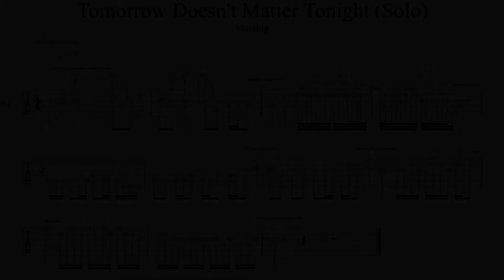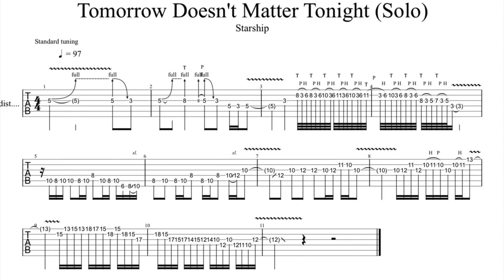Starship - Tomorrow Doesn’t Matter Tonight (Solo + TAB + Backing Track)